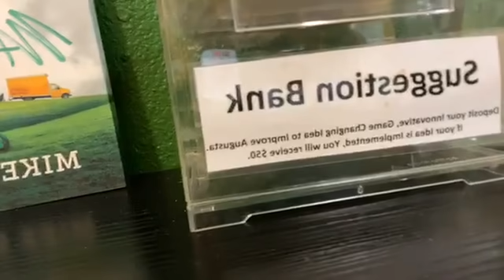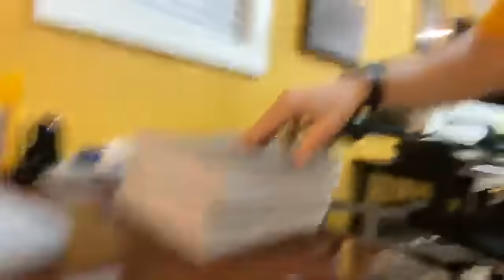Yellow Slips, Callbacks, and Best Lawn Care CRM Software? (At the Office)